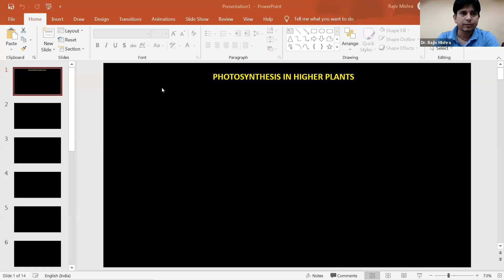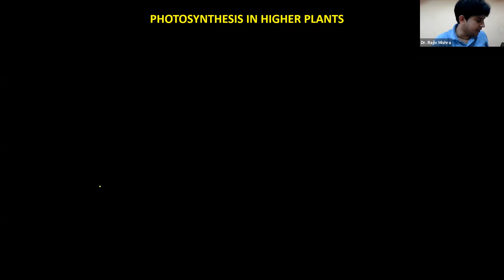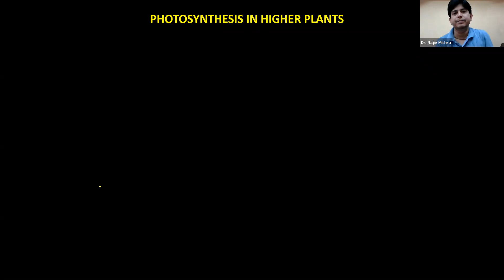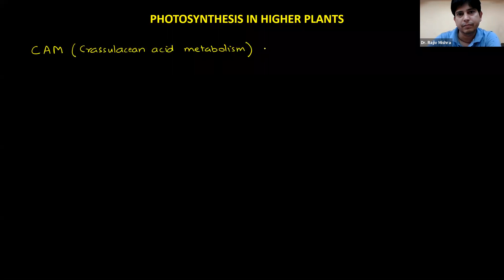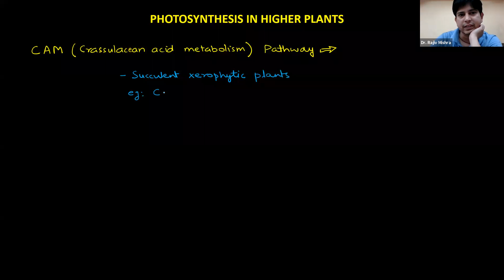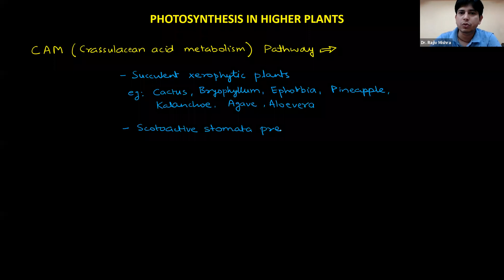Biology | Photosynthesis in Higher Plants-4 | Part-1